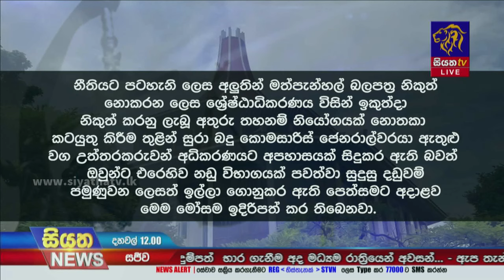හිටපු සුරාබදු කොමසාරිස් ඇතුළු පිරිසකට එරෙහිව විදේශ ගමන් තහනමක් ඉල්ලා මොසමක් | Siyatha News